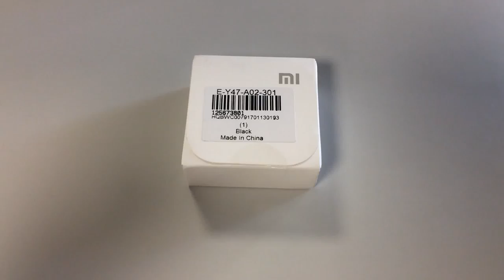Unboxing - Xiaomi Piston 3 Reddot Design Earphone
Original Xiaomi Piston 3 Reddot Design Earphone for iPhone Smartphone MP3 MP4 Laptops

Main Features:

Won Reddot Award 2015 in Germany
Metal Composite Technology for Diaphragm
Better Balance Damping System (3rd Generation)
"Spiral Pipe" sound chamber, bass performance optimization
More Professional Tuning Mode with super fine and sophisticated design

USA Knowles's microphone with small interference, low distortion and super clear call quality
Brushed aluminum and anodized, corrosion resistance and not easily fade in color

Gift packing with free 3 pairs of quality silicon earplugs
Volume control function for MIMU Phone
Come with 3 pairs of S/M/L size soft rubber earbud cover for comfortable wear

Support Xiaomi devices and iOS devices such as iPhone and iPod (some functions does not work on some Androids and iOS)

Specification

Brand: Xiaomi
Model: Piston 3
Color: Black
Wearing type: In-Ear
Function: Answering Phone,Microphone,Noise Cancelling,Song Switching,Voice control

Product Details

Connectivity : Wired
Connecting interface: 3.5mm
Application: Computer,Mobile phone,Portable Media Player
Plug Type: Full-sized
Frequency response: 20~20KHz
Impedance: 32ohms

Product weight: 0.014 kg
Package weight: 0.115 kg
Package size (L x W x H): 8.00 x 8.00 x 3.50 cm / 3.15 x 3.15 x 1.38 inches

Package Contents: 1 x Earphone, 6 x Earbud Cover